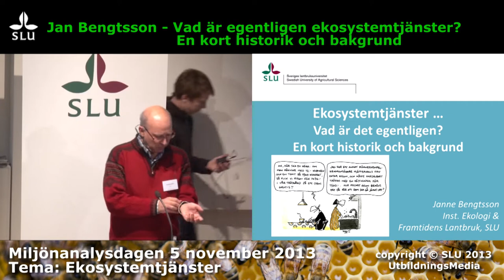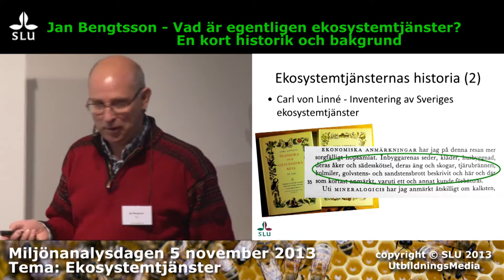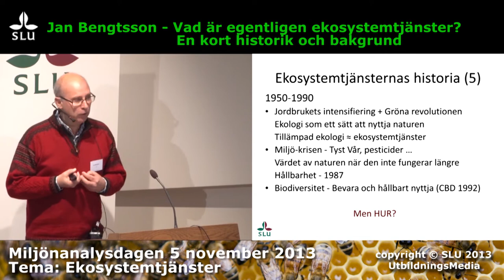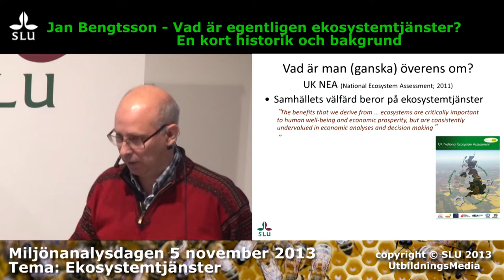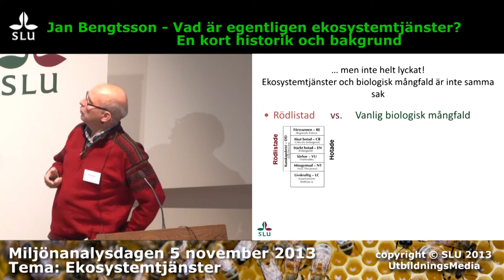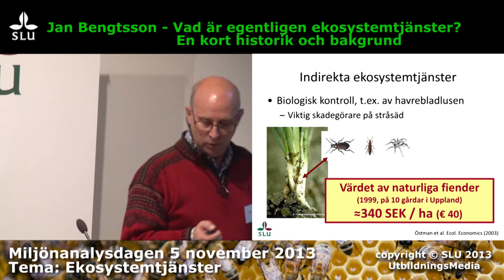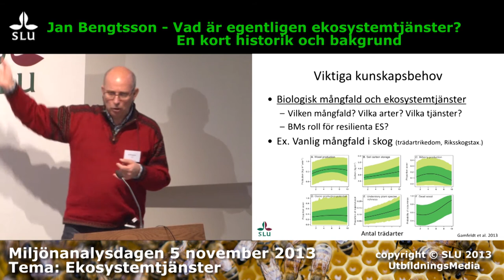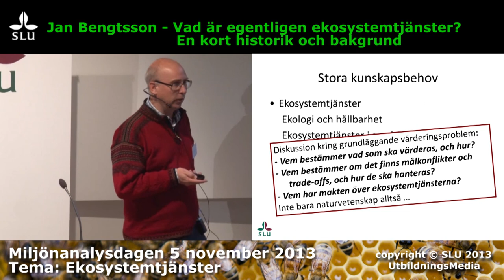Miljöanalysdagen 5 november 2013, Jan Bengtsson